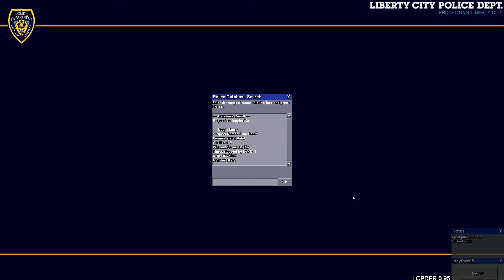LCPD:FR Single Player Patrol Day 5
If you have ideas for possible videos let me know, ill try to get it done. Also if you are interested in joining the LCLE clan hit us up on our TeamSpeak server sea01.mainvoice.net:7079.